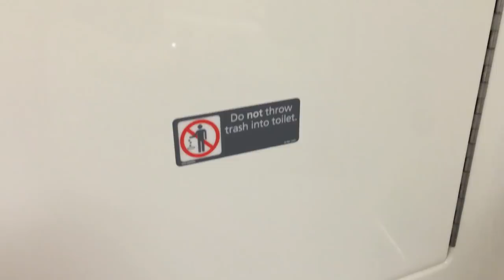Train Vacuum Toilet and Restroom - .5 gpf / 2013 - Talgo Series 8 Trainset / Amtrak Cascades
This video was recorded at 75+ mph, literally!  But the train was still smooth enough that there isn't much shaking in the video.  Number one, this train is amazing, even though they can't yet push it to the 110 mph which it will reach in about 3 years.

There is one restroom per car on a Talgo Series 8, and this definitely was ADA-accessible with lots of available space.  The toilet is very powerful and goes through a rinse, vacuum and refill process over just a few seconds.  Obviously it's quite different from a standard tank or flushometer-based toilet but it still is interesting to watch.  There is a slow-motion replay at the very end of the vacuum action pulling down the water and toilet tissue used for this demo.

If anyone has an idea as to the manufacturer of the restroom unit and toilet, let us know. We think it's an 'EVAC TRAIN' but we're not 100% sure.